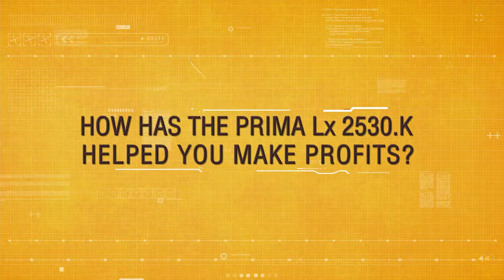Tata Prima LX 2530.K Tipper | Customer Review | Best Mining Trucks in India | Tata Motors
Tata Motors की इस वीडियो में आप देखेंगे एक बेहद ही मजबूत और दमदार टिप्पर ट्रक Tata Prima Lx 2530.K जो अपने बेहतरीन भार उठाने की क्षमता के लिए जाना जाता है | Customer Review के इस वीडियो में आप जानेंगे इस वाहन के सस्पेंशन और मज़बूत बॉडी के बारे में क्या कहा इस कस्टमर ने |

In the segment of heavy-duty commercial vehicles, Tata Prima Lx 2530.K Tipper of Tata Motors does not require comparison to separate from any other tipper. Watch this short customer review video where Anoop Garg of DDA Infratech is speaking about this powerful tipper. Its unmatched features like more payload capacity, suspension and strong body of this tipper have helped Anoop to get more profits than before.

Tata Motors Group (Tata Motors) is a $45 billion organization. It is a leading global automobile manufacturing company. Its diverse portfolio includes an extensive range of cars, sports utility vehicles, trucks, buses and defense vehicles. Tata Motors is India's largest automobile manufacturer, and we continue to take the lead in shaping the Indian commercial vehicle landscape, with the introduction of leading-edge powertrains and electric solutions packaged for power performances and user comfort at the lowest life-cycle costs. Our new passenger cars and utility vehicles are based on Impact Design and offer a superior blend of performance, driveability, and connectivity.